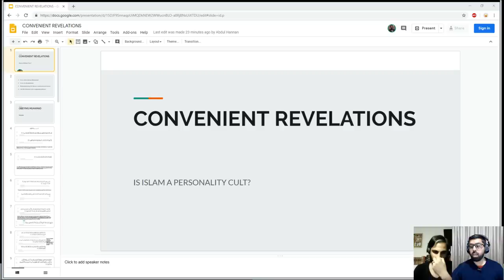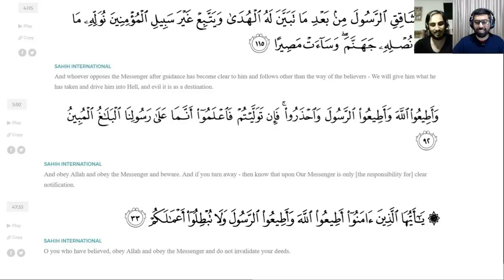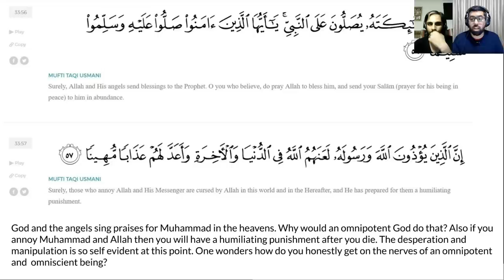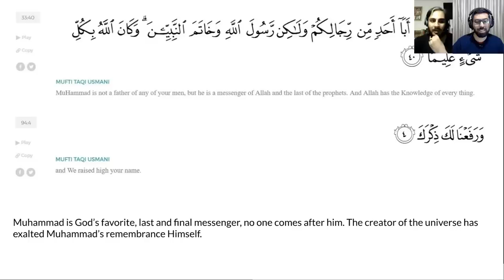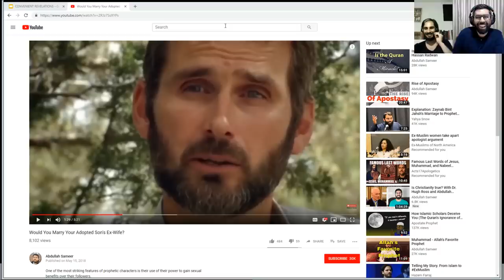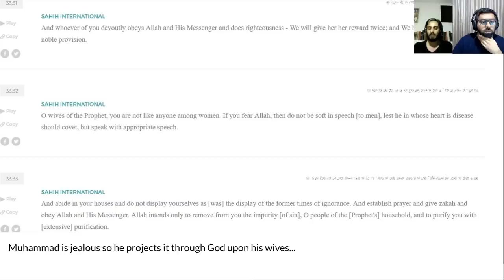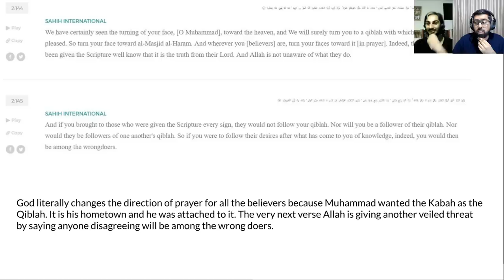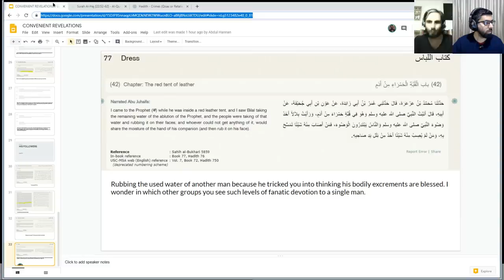Is Islam a personality cult with Abdullah Gondal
We discuss the topic of Is Islam A Personality Cult. Convenient Revelations from Muhammad

0:00 Introductions
6:00 Verses on obeying Muhammad - Why is God's mercy contingent upon obeying a seventh-century fallible man? Is this truly from God or Muhammad just speaking? Using threats to scare the masses into submission. Quran 4:88, Quran 4:115, Quran 47:33, and Quran 5:92.
11:00 Muslims being instructed to follow and obey Muhammad without questioning. The most pious people are the ones obedient to Muhammad?
18;15 War booty - Muhammad allowed sex slavery and authorized his companions to have sex with married women. How some verses were simply convenient verses.
21:00 Quran 9:61 - Is this verse from the creator or just Muhammad trying to stop people from critiquing and mocking him?
22:20 Verses on Muhammad's self-admiration -  How Muhammad declared himself the best of character, the luminous lamp of God, the best for his wives and the best among mankind. Quran 33:56 - 57. Quran 33:06. Was Muhammad making up things as he was going and using God to appeal to authority?
29:22 The different teachings that are pushed in Mosques to give Muhammad an almost Godlike status.
32:55 Was Muhammad a narcissist? Was he consciously manipulating people?
34:17  Quran 33:40 - Muhammad declares himself the epitome of prophet hood.
35:26 Addressing the apologetics argument "What about the times when Allah criticizes Muhammad?" - the self-criticisms of Muhammad in the Quran.
39:30 Verse on people demanding a miracle from Muhammad and Allah
41:40 Equating Pledging allegiance to Muhammad to Pledging allegiance to Allah. The self-appointed noble messenger of God.
45:30 Muhammad using the Quran for self convenience - Verse on adoptions and marrying his adopted son's ex-wife. The parallels between this verse and the cult leader Bent's story.
49:28 How Quran 33:36 ties in with the concept of self-serving verses. Quran 33:53
52:51 Quran 66:4 Muhammad slept with slave girl Maria and how a verse is quickly revealed to save the day. Did these women have a choice in these cases?
57:30 Muhammad's jealous - Muhammad's wives complained about not having enough and how he used Allah to shut them down. Quran 33:31
1:02:53 The satanic verses and how they show the self-serving aspect of Muhammad's revelations. The cover-up of the satanic verses - Quran 22:52
1:06:28 A verse that exempts Muhammad from the four wives-rule.
1:09:20 The Qibla. How Muhammad justified changing the direction of the Qibla. The evolution of language used to refer to Jews and Christians in Medina and Muhammad's frustrations as he was trying to convert them to Islam.
1:15:50 Muhammad demanding respect from followers.
1:17:00 The fanaticism among Muhammad's followers -  Drinking Muhammad's ablution water, holy spittle, the blind believer who killed a pregnant woman for blaspheming against the prophet.
1:24:30 A quick summary of the stream.
1:30:33 Will Abdullah Sameer transition to Christianity? A quick review of Abdullah's debate with Hugh Ross.
1:37:00 Final remarks.